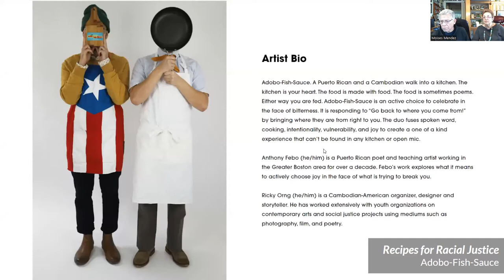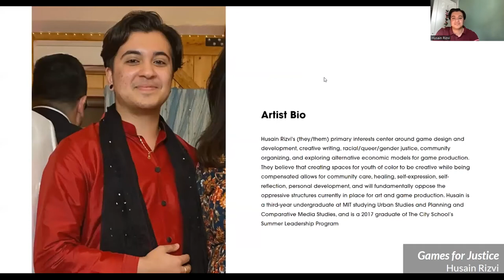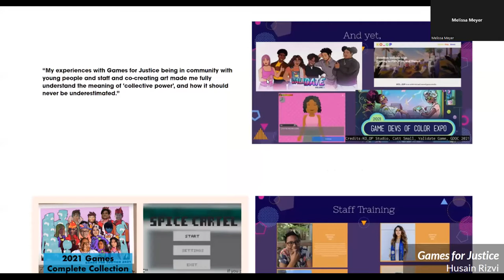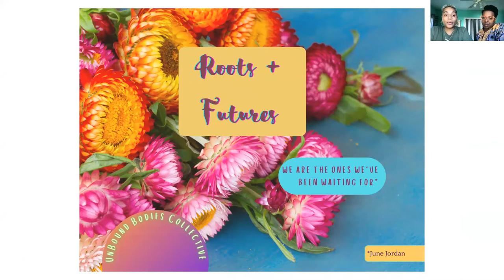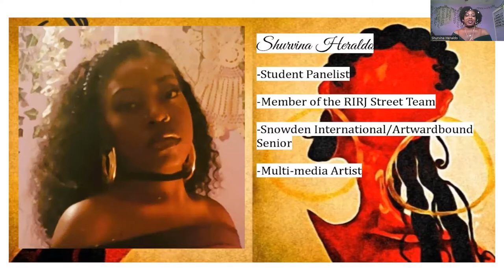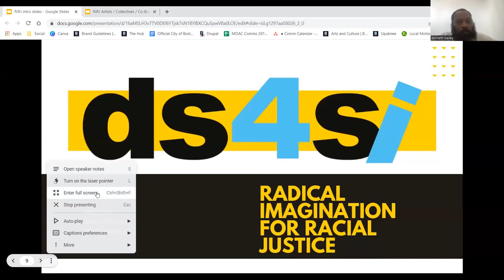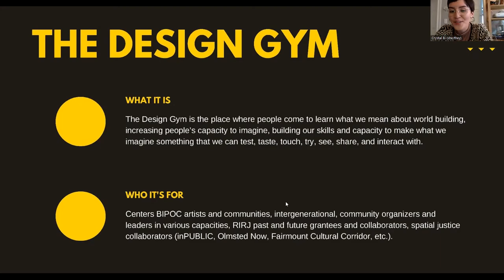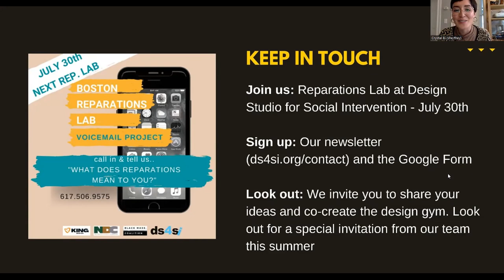Tending, Co-Building, and Care: Reflections on Radical Imaginations for Racial Justice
Participants of the Radical Imagination for Racial Justice (RIRJ) pilot program led by the City of Boston in partnership with MassArt held a panel discussion to share about their experiences in the program.